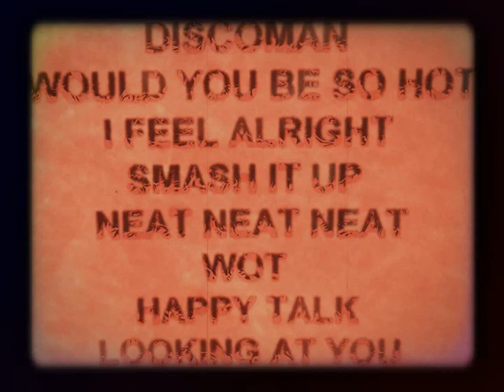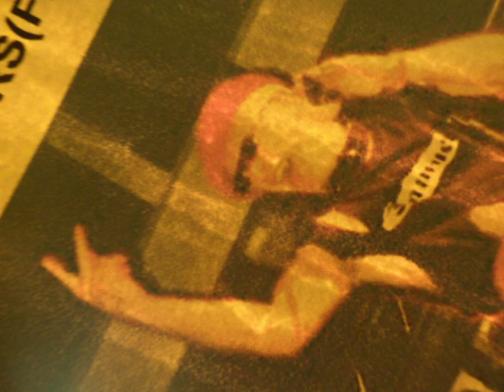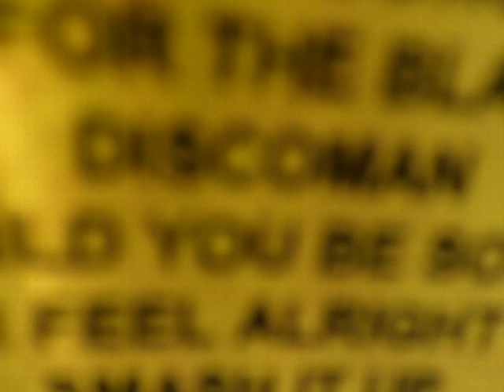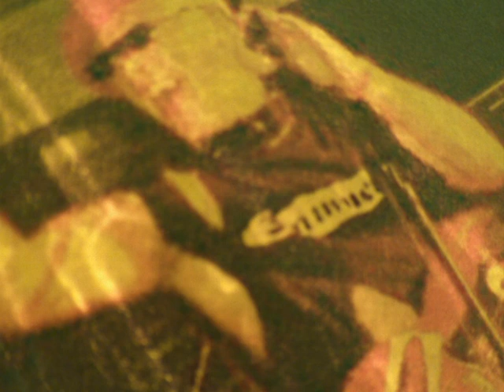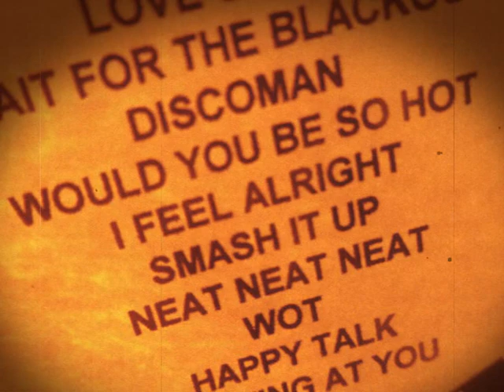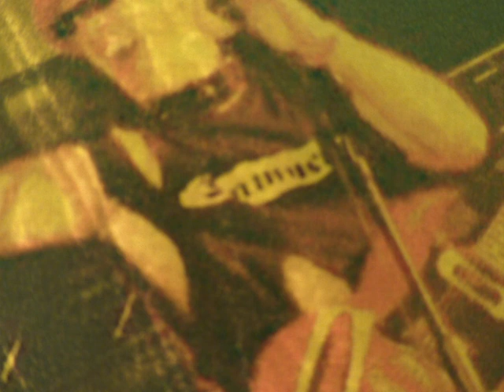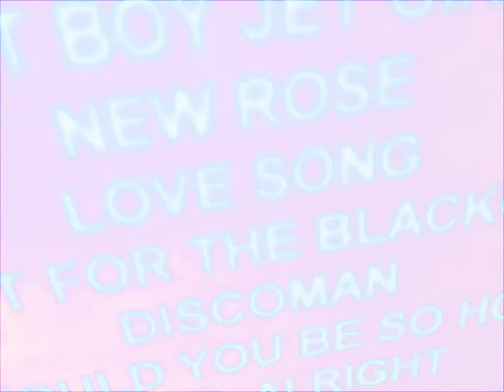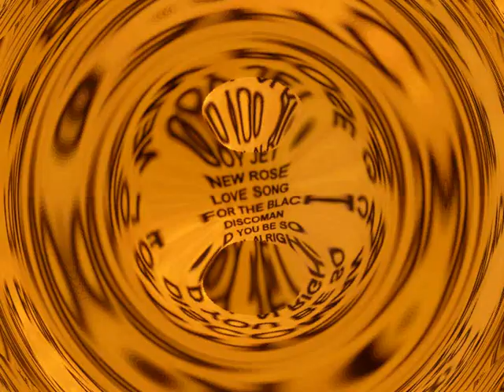The Damned Live at Lillers France " Fête de la Jeunesse" 23 08 2002 FULL Concert. AUDIO ONLY !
Complete concert !  AUDIO ONLY !!!
The only document available from this gig is a picture of Captain Sensible mostly visible in this video.

At 14:22 Captain Sensible declares :”It’s a shame that Dave Vanian died today in a car crash ! That is life !”

In fact, Dave Vanian and Patricia Morrison missed a ferry connection and didn’t play that evening. Only the other 3 members were present  and played without them.

Line up : Captain Sensible – Monty Oxymoron – Pinch
Bass player unknown (perhaps a roadie ???)